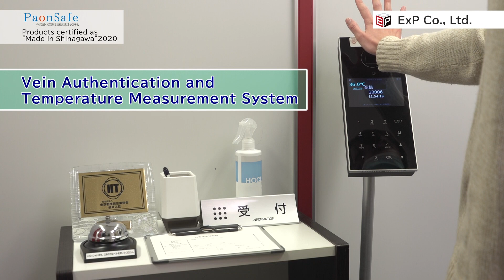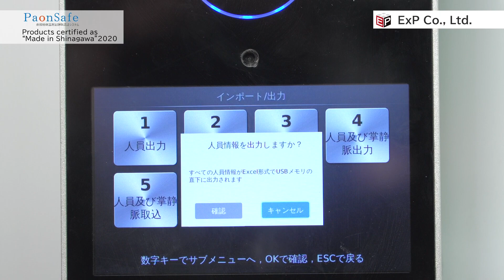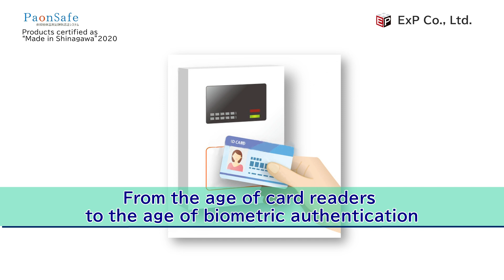【PaonSafe】Non-contact body temperature measurement Vein authentication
【Products certified as "Made in Shinagawa" 2020】
ExP Co., Ltd. develops and sells the “Pa on Safe” non-contact body temperature measurement and vein authentication system.

◆PaonSafe
Non-contact body temperature measurement Vein authentication

◆ExP Co.,Ltd.

In just one second, the Pa on Safe vein authentication and temperature measurement system, which is used as a measure for the coronavirus age, can identify the individual, measure their body temperature, and record the results just by having the person hold their palm over the sensor.

Further, the body temperature can be accurately measured because measuring concurrently with hand palm vein authentication places the wrist at the optimum distance for body temperature measurement, which also allows for unmanned body temperature verification.
This system was patented in October 2020.

The temperature is read as soon at the palm is held over the sensor, so whether that person’s temperature is normal or high is immediately detected.
For example, a person whose temperature was high can later be identified by our system, which makes it possible to see what the person’s temperature was and if it was high.

The state of employee attendance, health, and other information is kept in the cloud where it can be checked immediately.
Further, the device can be interlocked with a door lock. A body temperature standard for admission can be set to prevent people with a fever from entering and thus suppressing the spread of infection within the company.

Each person’s veins are unique. And you don’t need to worry about losing them like you do when using cards and a card reader. Further, you will always take them with you when you go outside the company.
One advantage of our products is they can be used unmanned.
There are still places where the employees are manually measuring people’s temperatures, such as supermarkets and department stores. They could do this unmanned by installing our products, which I’m sure would make their customers happier.

A major feature of this product is that it is compact and lightweight, so it can be installed almost anywhere.
It has a voice navigation function, so there is no need to assign staff for reception, etc.

We will continue development of this product to make it even smaller to improve its ease of use.
We plan to sell 1,000 units in fiscal 2021 and 2,000 units in fiscal 2022. I am confident we can meet this unit sales target for this product.

From the age of the card reader to the age of biometric authentication.
ExP Co., Ltd., is pursuing the creation of a new age by providing safety and security to support today’s challenges.